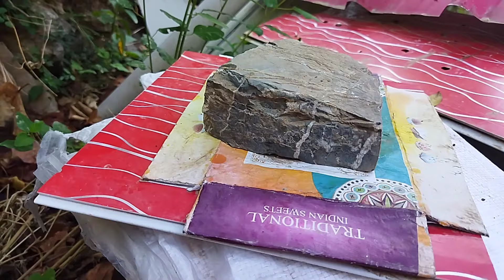शक्तिशाली जैविक कीटनाशक और फंगीसाइड छाछ + कॉपर Homemade insecticide High Power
हाई पावर कीटनाशक फंगीसाइड
फ्री में घर पर तैयार